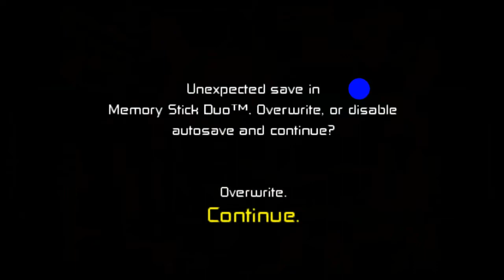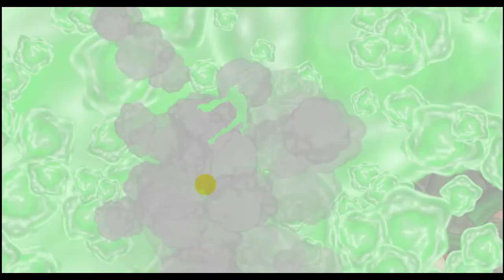MORRE LOGO! PLANTA DESGRAÇADA – Ben 10 Protector Of Earth (#11)